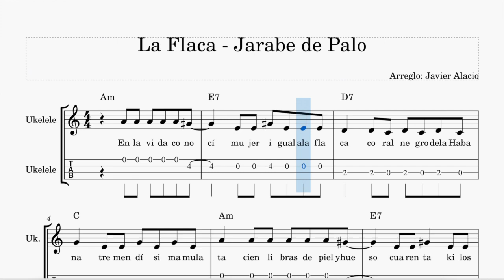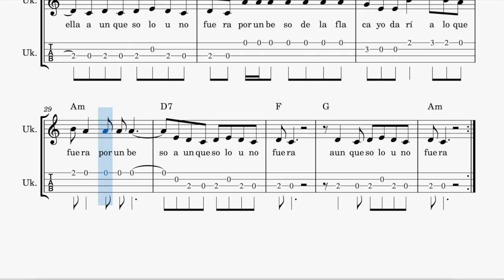LA FLACA - JARABE DE PALO - UKELELE PLAY ALONG - PARTITURA DISPONIBLE EN PDF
Partitura play along de "la Flaca" de Jarabe de Palo.
Esta partitura pertenece al libro "40 Éxitos en español para Ukelele" a la venta en Amazon en el siguiente enlace: